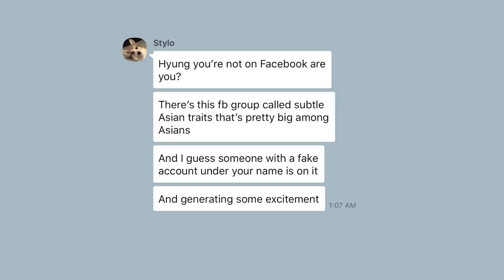Tablo of Epik High does a Subtle Asian Traits AMA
So Tablo of Epik High announced an AMA session on Subtle Asian Traits and you guys asked the right questions.

Epik High’s new album. March 11th 6pm (KST).